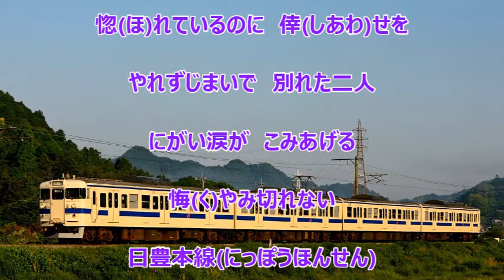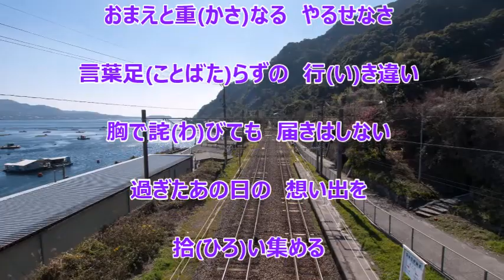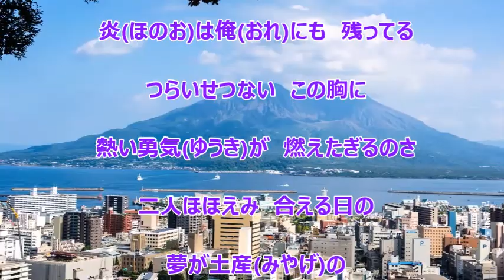日豊本線／池田輝郎 カラオケ（女性用キー ＋５）